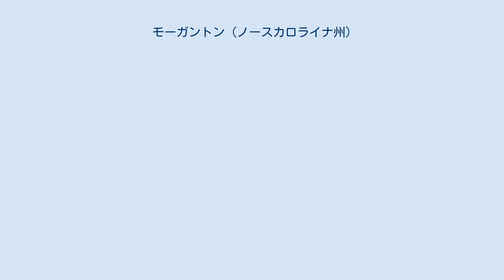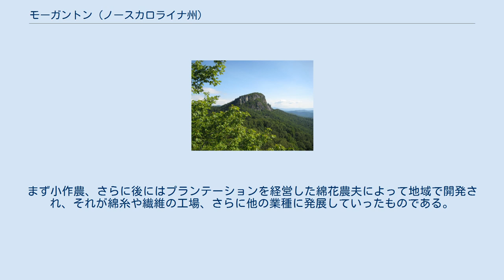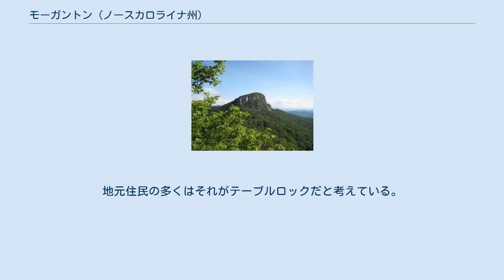モーガントン (ノースカロライナ州)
モーガントン（英: Morganton）は、アメリカ合衆国ノースカロライナ州の西部バーク郡の都市であり、同郡の郡庁所在地でもある。
2010年国勢調査での人口は16,918 人だった。
 モーガントンは地元ではユニフォーと呼ばれるヒッコリー・レノア・モーガントン大都市圏の主要都市の1つである。
市の北5マイル (8 km) にミシシッピ文化のジョアラと呼ばれる首長国が1400年から1600年にこの地域を占有していたとされてきた。
そこは1567年にスペインの遠征隊がサンフアン砦を建設した場所でもあり、バージニアのジェームズタウンにイングランド人が開拓地を築いたその40年も前のことであり、北アメリカ内陸部では初のヨーロッパ人による開拓地とされている。
 現在のアメリカ合衆国で最古として知られるヨーロッパ人の内陸開拓地、すなわちサンフアン砦はジョアラにあったとされ、そこは現在のモーガントンからは北に約5マイル (8 km) にあったミシシッピ文明の首長国があった場所とされる。
1567年、スペインの遠征隊がメキシコの銀鉱山に至る内陸の道を求めていたときに、そこに砦を築いた（彼らは地理に関して正確な知識を得ていなかった）。
北アメリカでは最初の恒久的な開拓地となるバージニアのジェームズタウンにイングランド人が入植した時よりも、40年以上前のことだった。
 スペイン遠征隊は砦に31人を守備兵として残していたが、18か月後にミシシッピ文明人の攻撃に敗れた。
同じ頃にスペインが内陸の広大な地域に建設していた5つの砦も破壊された。
兵士のうち1人のみが生き残った。
その砦とインディアンの開拓地は21世紀初期から専門家による発掘を受けており、2004年から所見が出版されてきた。
イギリス植民地と関わったヨーロッパ人が、ここほど遥か西に離れた地まで入ろうとしたのは、砦が破壊されてから200年以上経った1777年、バーク郡を組織化したときだった。
 今日のジョアラは、カトーバ・バレー上流のウォーターシー川に近い考古学的にも歴史的にも重要な遺跡となっている。
そこにあるマウンドの建設は西暦1000年までにミシシッピ文明人が始めていたと考えられている。
彼らは1400年から1600年まで連続的にこの地を占有してきた。
「ベリーサイト」で進められた考古学発掘では、ヨーロッパのやり方で建設された防御用堀の名残が出てきており、それに基づき2013年の研究者はそこがサンフアン砦とジョアラのあった場所だと結論付けた。
この地域で過去に発見された証拠には、「軍事的人工物とスペイン人が建てた小屋の焼け跡」があった。
 ノースカロライナ州聾学校本館や西ノースカロライナ州精神病院といった公共の福祉施設が、19世紀の南北戦争後に初めて州議会から承認された。
 20世紀初期、アメリカ合衆国北東部の北軍が支配した地域が残した産業として、ピードモント地域に繊維工業が発展した。
しかし、20世紀を通じてこの産業の仕事も次第に海外に移されていった。
 20世紀後半、モーガントンとバーク郡は、ほとんど田園部であり、大規模な養鶏農場があったが、商業生産を行える鶏肉加工工場ができた。
この仕事で地域に中央アメリカからの多くの新移民を引き寄せ、ラテン系人口が増加した。
1990年代、モーガントンのグアテマラ生まれの労働者がケースファーム鶏肉工場で労働組合を組織するために動いたが、結局成功しなかった。
労働者と工場労働は「新」南部で変化し、多くのラテン系移民が低賃金で働くことになった。
産業によっては地球規模での競合となった。
ノースカロライナ州は移民社会とその貢献を奨励するために動いている。
 シンスロン工場の爆発 2006年1月31日、モーガントンにある塗料添加物化学品メーカーのシンスロン Inc. の工場で爆発が起こった。
この爆発が起こる数分前にシンスロンの労働者は大きなシューシュー音を聞いていたとされる。
多くの労働者は爆発が起きるまえに工場の建物から逃げ出すことができたが、外に出た者ですら20フィート (6 m) も飛ばされた。
この爆発は50マイル (80 km) 離れた地点でも聞こえ、振動が感じられた。
 爆発の当日、操業は通常通りだったが、蒸気が止まり、ポリマー起爆溶液が反応容器にポンプで送り込まれた。
当直オペレーターは当初予測されていたように反応が活発に進まないことに気付いたが、その後溶剤が蒸発し、反応容器に戻る濃縮された溶剤は通...